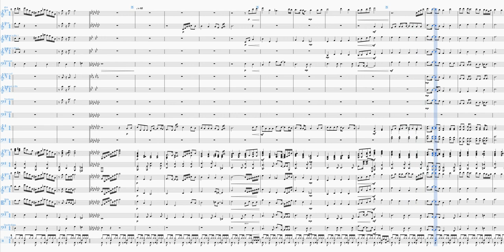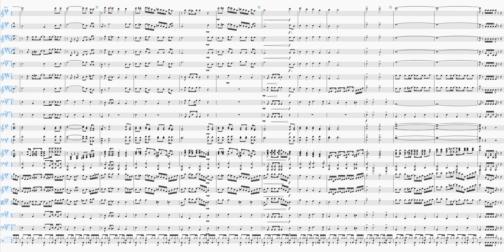[오케스트라 편곡 ] 하나님의 나팔 소리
합창 편곡: 진선미